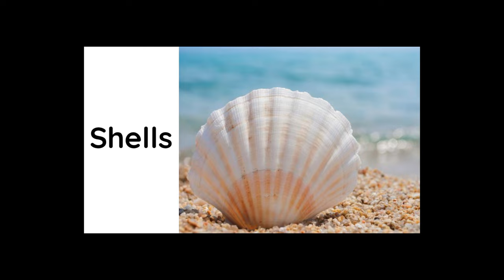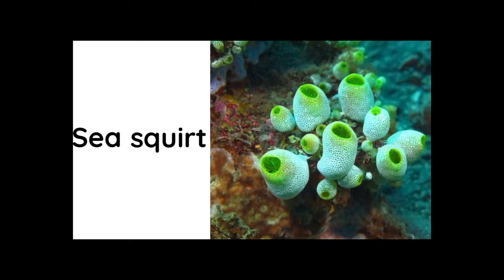English vocabulary for preschool kids and toddler/animals vocabulary#125